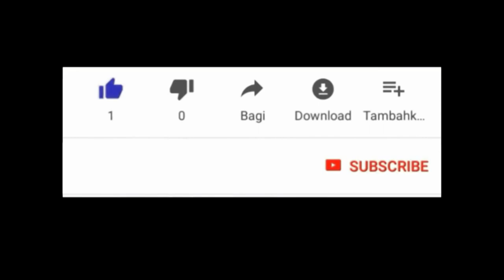MEN BON VODOU NAN FET KAY OUGAN DJELERE1